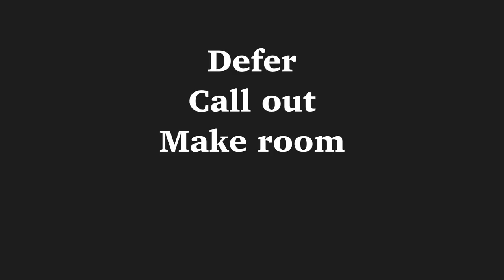What Does your Activism Look Like? | Katie Breen | TEDxBoulder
We all have some level of privilege. What do we do when we are confronted with it? How does that make us feel? And how do we use our privilege to make the world a better place? Katie Breen is the founder and host of The Femtastic Podcast, a show that explores issues of women’s health, reproductive justice, gender disparity, and empowerment. In the fall, she will begin a master’s of public health at Harvard University’s T.H. Chan School of Public Health, where she will focus her studies on the impact that race, socioeconomic class, and gender identity have on reproductive health outcomes for American women. She is particularly interested in increasing access to and affordability of comprehensive reproductive health services in the United States - particularly for African American women, who are three to four times more likely than white women to die from complications related to pregnancy. This talk was given at a TEDx event using the TED conference format but independently organized by a local community.